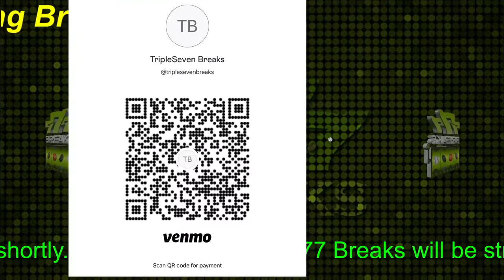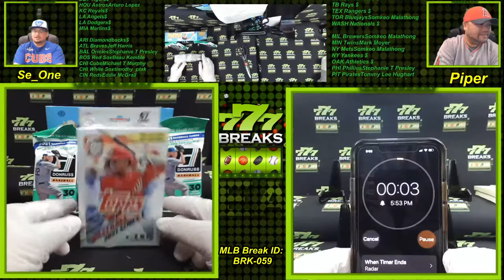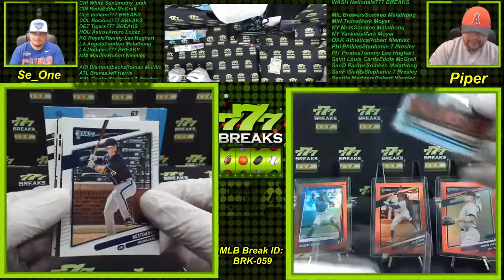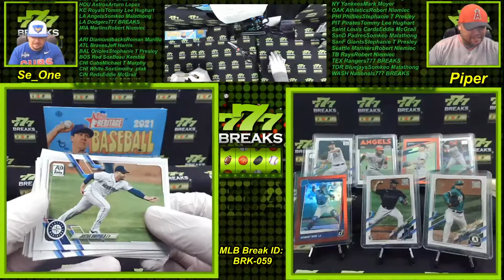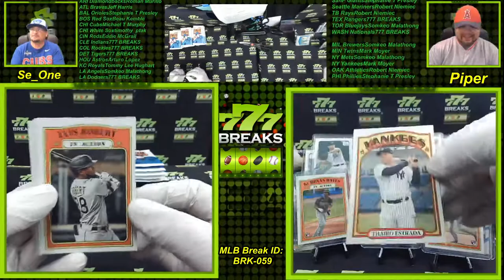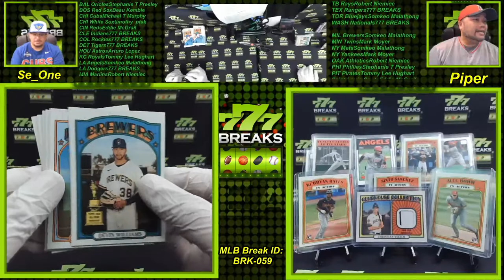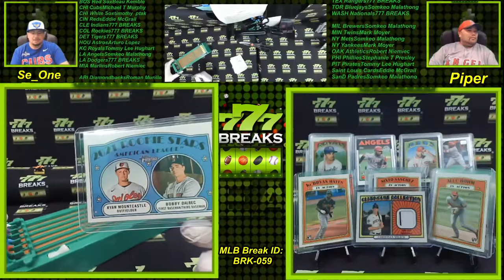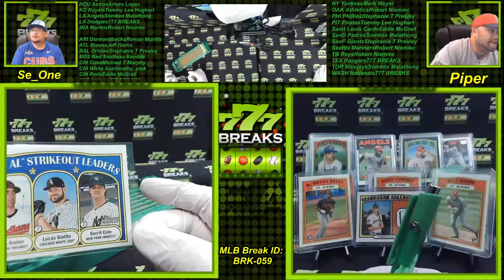777 BREAKS BRK-059